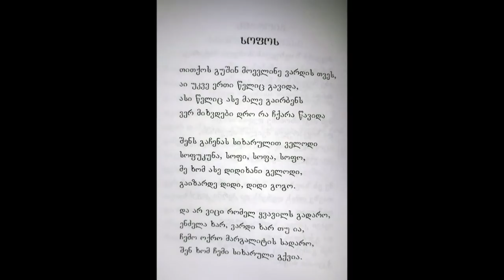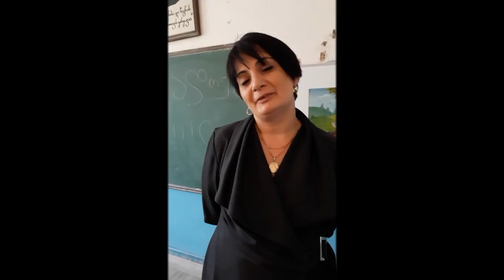სოფოს დაბადების დღე სოფო მინდიაშვილის დაბადების დღე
სოფო მინდიაშვილის დაბადების დღე